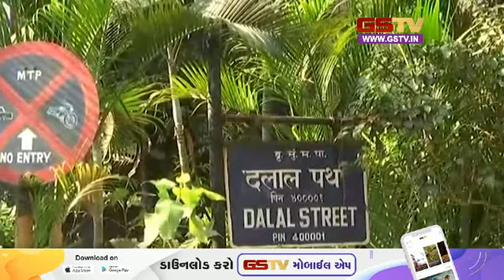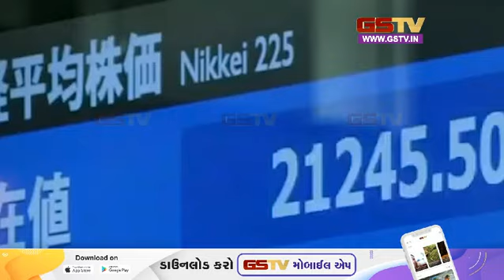जर्मनी और अमरिका में मंदी और भारत बमबम...! । Gstv News